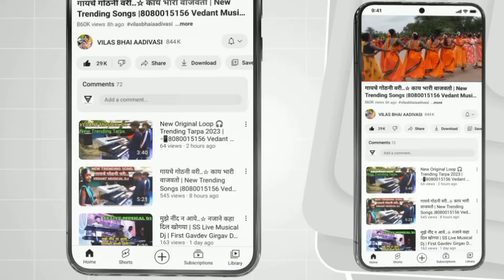आताची फेमस हीरोवीन ✌️ सोनाली मातेरा | लग्नात नाचाया आली | 8080015156 Vedant Musical Dj Party